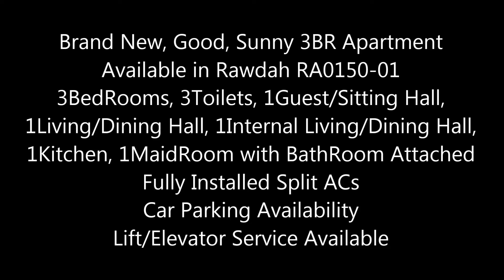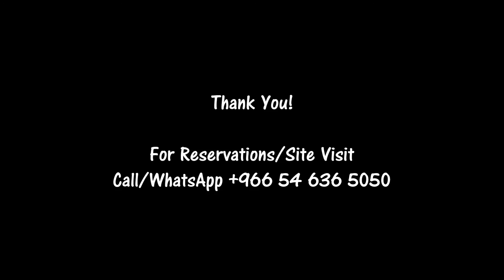Brand New - Good 3BR Apartment with Split AC's Installed - MBR with 25 sqm - RA0150-01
Brand New, Good, Sunny 3BR Apartment Available in Rawdah. 3BedRooms, 3Toilets, 1Guest/Sitting Hall, 1Living/Dining Hall, 1Internal Living/Dining Hall, 1Kitchen, 1MaidRoom with BathRoom Attached. Fully Installed Split ACs. Car Parking Availability. Lift/Elevator Service Available.

The Spacious 3BedRoom Apartment is fully installed with Split ACs. The Picture frame windows in the Guest/Sitting & Living/Dining Hall allows lot of natural light in to the area. The two Entrances of the apartment provides complete privacy to the family area. The Building is located in a very convenient locality which is having access to all main roads. Highly Recommended for medium and big families.

(3BedRooms + 3Toilets + 1Guest/Sitting Hall + 1Living/Dining Hall + internal Living/Dining Hall + 1Kitchen + 1MaidRoom)

Apartment Code: RA0150-01

# 3 Bedrooms (1Master)
# 3 Toilets
# 1 Guest/Sitting Hall
# 1 Living/Dining Hall
# 1 Internal Living/Dining Hall
# 1 Kitchen

Amenities:
# MaidRoom with attached BathRoom
# Split ACs Installed
# Good & Convenient Locality
# BathRooms with Standing Shower Cabin

Payment Details:
# Annual Rent – XX,000/-
# Security Deposit - 6,000 (Refundable)

Ready to Move-in:
# Immediately

# Call (7:30 A.M to 7:30 P.M) 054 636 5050

Apartment Consultant
Apartment Consultants
Apartment Consultancy
Housing Consultancy
Personalized Apartment Consultancy
LifeStyle Consultant
LifeStyle Consultancy
Relocation Services
Relocation Consultants
Apartment Rentals
Apartment Tour
Apartments
Apartment
Apartment Rentals
Apartment for Rent
Jeddah Rentals
Jeddah Apartments
Jeddah Apartment Rentals
Jeddah Housing
Jeddah Living
Jeddah Real Estate
Jeddah Realestate
Compounds in Jeddah
Jeddah Compounds
Compound Living
GoEEZ
Goeez
goeez
Virtual Tour
Snap Tour
Jeddah Rentals
Rentals in Jeddah
Relocation Consultant
Apartments in Compound
Compound Apartment
Apartment Compound
Excellent Villa
Villa in Jeddah
Jeddah Villa
Jeddah City
Jeddah
city of jeddah
jeddah compound
jeddah compounds
compound life in jeddah
jeddah life
real estate
Jeddah Houses
Jeddah Flats
Luxury Homes
Commercial Rental